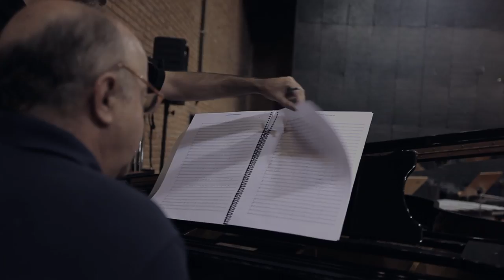Dominguinhos + Jazz Sinfônica [Episódio 7]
DOMINGUINHOS + JAZZ SINFÔNICA

O concerto com as músicas de Dominguinhos, sob os arranjos de Amilson Godoy e com a Orquestra Jazz Sinfônica, havia sido programado para abril de 2011 no Auditório do Ibirapuera. Dominguinhos vinha lutando, há algum tempo, contra uma doença que se agravara nos últimos meses.

Mesmo assim, na véspera da apresentação, o músico decidiu que faria o concerto. É a primeira vez que sobe em um palco após longo período de internação.

Direção Geral: Felipe Briso

Direção Musical: Eduardo Nazarian, Mariana Aydar e Duani

Produção: Deborah Osborn e Gilberto Topczewski

Codireção: Lucas Cirillo

Coordenação de Produção: Camila Nunes

Direção de Produção: João Felipe Keunecke

Assistentes de Produção: Edu Mendonça

Direção de fotografia e Operação de Câmera: Tiago Tambelli

Operação de Câmera: Pedro Maffei e Antonio Brasiliano

Assistente de Câmera: Ricardo

DIT: Marcelo Kusniek

Som Direto: Luciano Raposo

Direção de Arte: Maurício Brandão

Fotografia Still: Ding Musa

Coordenação de Pós-Produção: Daniel Amaro

Montagem: Lucas Cirillo e Oswaldo Santana

Assistentes de Montagem: Guilherme Silva e Ivan Altman

Finalização de Imagem: Felipe Ino

Assistentes de Finalização: André Cox e Uriel Arakilian

Projeto Gráfico: Warrakloureiro

Animação: Boreal Estúdio

Mixagem webdoc: Estúdios AmpliMix por Eduardo Hamerschlak e Babi Bork

Agradecimentos: Auditório do Ibirapuera

Músicas

ONZE DE ABRIL

(Dominguinhos)

Warner Chappel

EU SÓ QUERO UM XODÓ

(Dominguinhos/Anastácia)

Warner Chappel